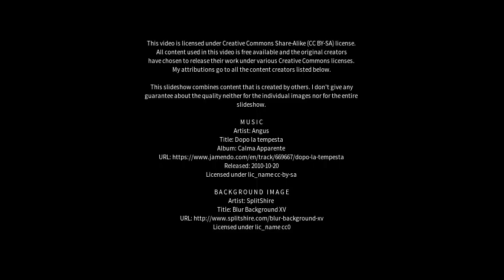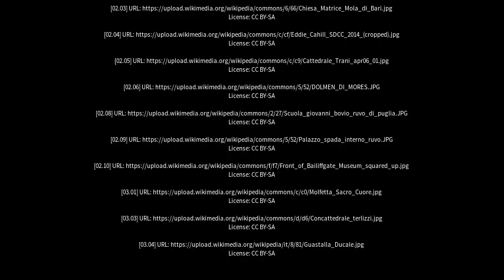Best places to visit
Best places to visit - Giovinazzo (Italy) Best places to visit - Slideshows from all over the world - City trips, nature pictures, etc.